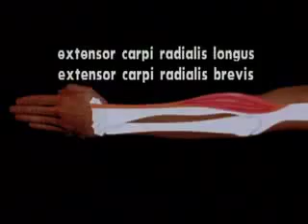The Human Body: Muscular System (2nd Ed., Rev.) (clip)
Various types of muscle tissue are examined with respect to the basic chemistry of their operation and their arrangement within the framework of the human body through live action, animation, and x-ray motion pictures. At the same time, visual information is supported by informational features in which an exercise equipment designer explains how equipment is designed to train specific groups of opposing muscles and a physiologist reviews the differences in the chemistry and functions of fast-twitch and slow twitch muscle fibers. 12 minutes, color.